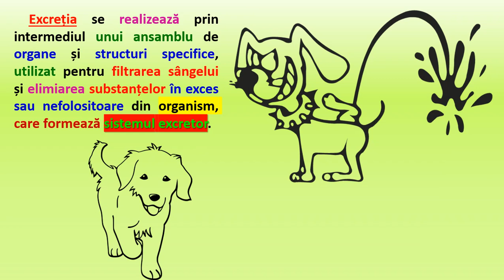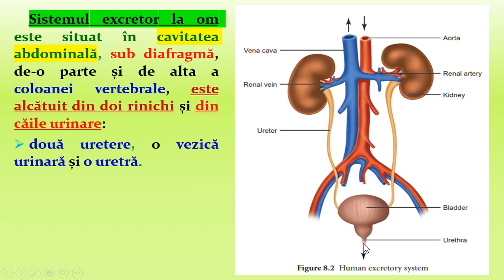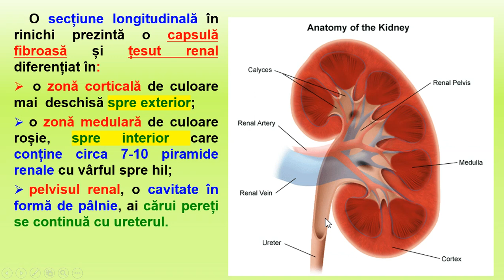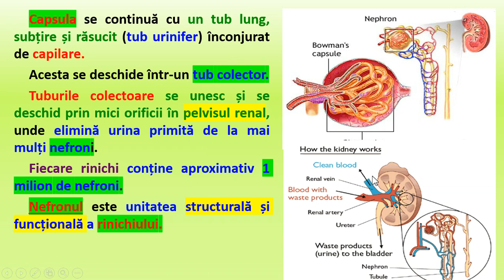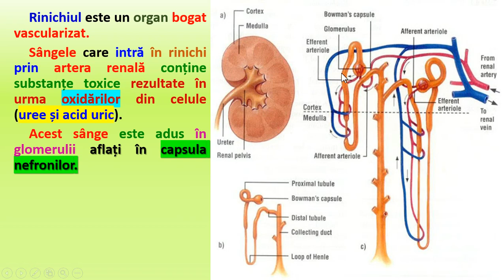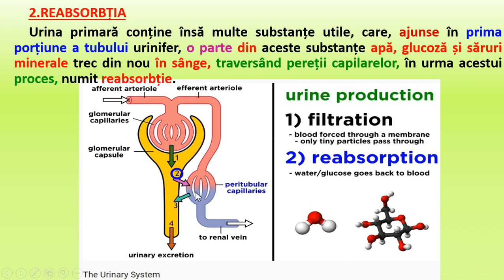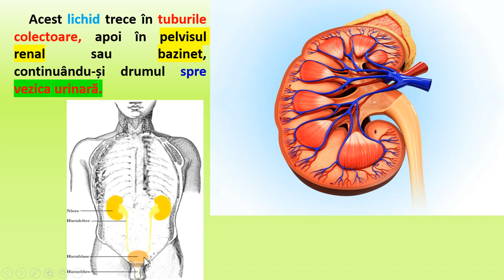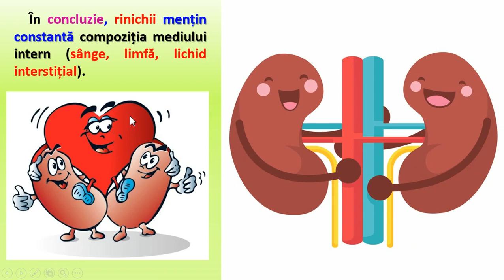Anatomia și fiziologia sistemului excretor la om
Lecție destinată celor de clasa 6, realizată conform cu noua programă aflată în vigoare. La fel este destinată tuturor iubitorilor de biologie indiferent de vârstă, sex, apartenență socială etc